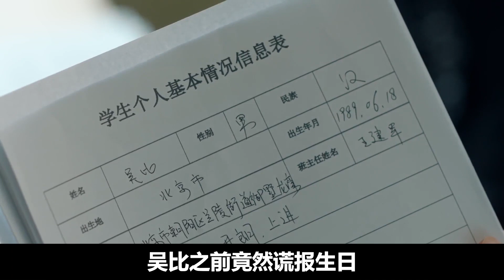荷爾蒙爆棚！和暗戀對象同居！曖昧獨處讓感情發酵！新腐劇《哥哥你別跑》第9-10集解說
片名: 哥哥你別跑
主演: 徐濱 / 張炯敏
類型: 劇情 / 愛情 / 同性
又名: 我家中獎了 / 三小無猜 / 上癮 / Stay With Me